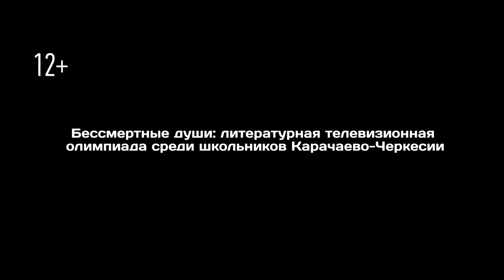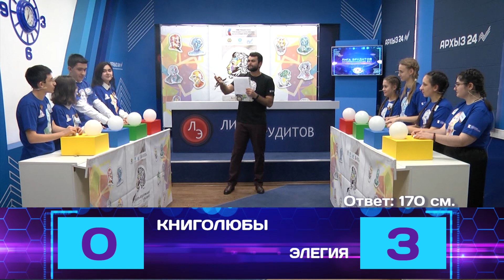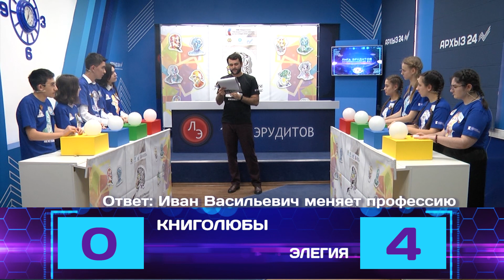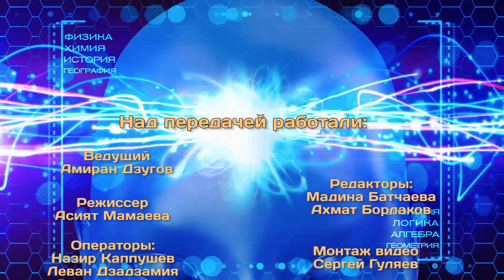Лига эрудитов.Бессмертные души